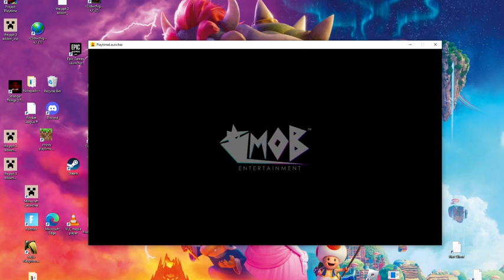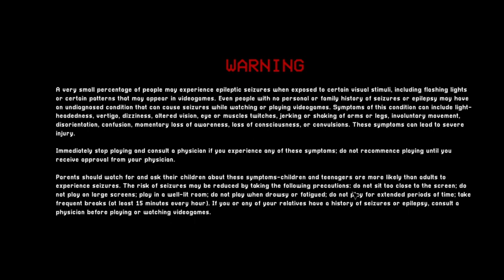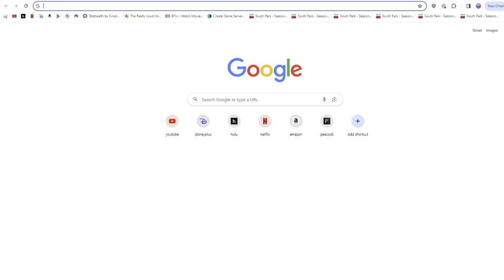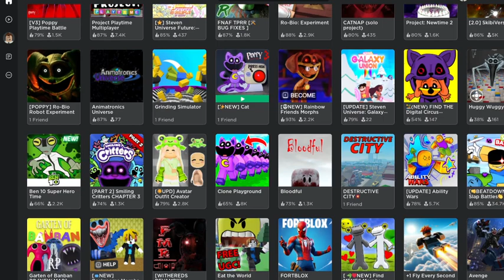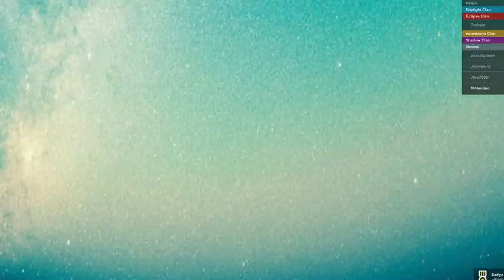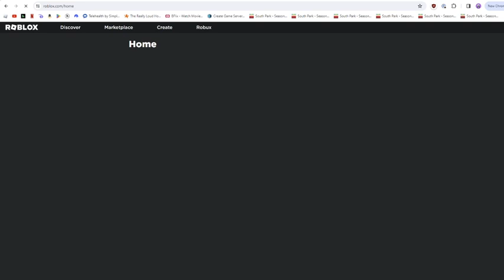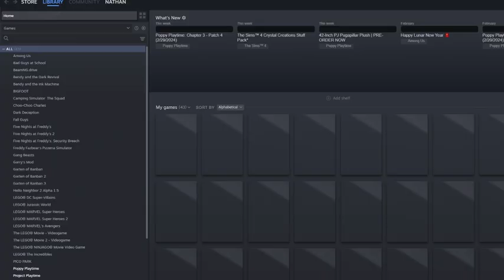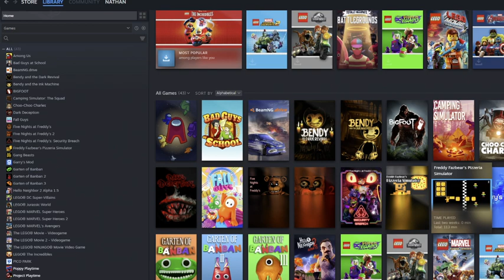review of this map and when im going to challenge my friends